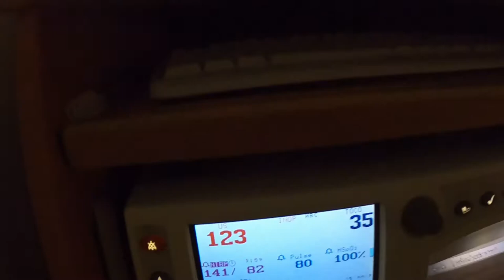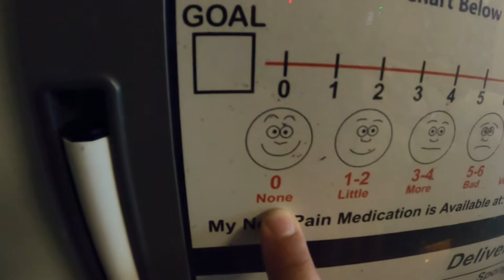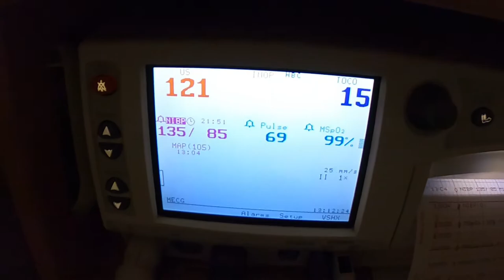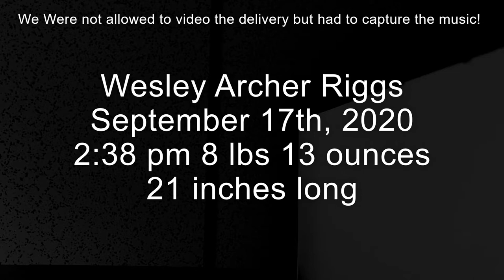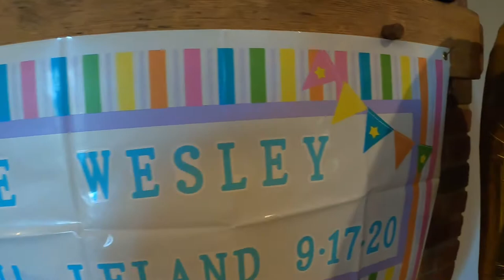Welcome to the Family Wesley Archer Riggs!!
Here is our introduction to the newest member of our family! Wesley is a healthy baby and came into the world Sept. 17th 2020! Please give a congrats to the powerful mama that made this happen!